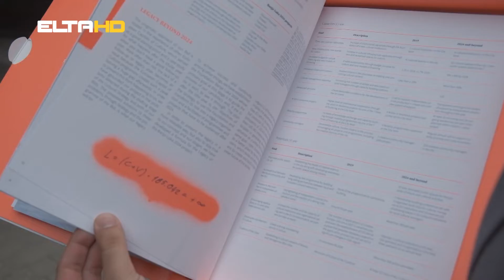BL HRONIKA 08 10 19 - ISKORISTIVOST EPK 2024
Banjaluka istina nije postala EPK ali se dobar dio programa iz Aplikacije može primijeniti i realizovati.